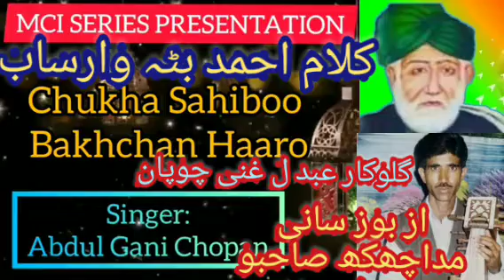Kalami Ahmad Batawar (Aaz Boz Sani Muda) by Ab Gani Chopan MCI SERIES PULWAMA Zahoor cassette House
Kalami Ahmad Batawar Saab (Aaz Boz Sani Muda)By Ab Gani Chopan MCI SERIES PULWAMA Zahoor cassette House pulwama Gulzar All Rounder